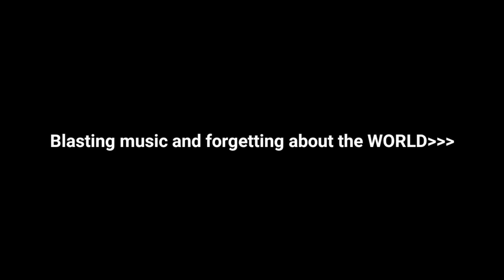Saibo [ Slowed+Reverb ] - Shreya Ghosal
Saibo [ Slowed+Reverb ] - Shreya Ghosal, Tochi Raina

 Song credits ⭐

Song: Saibo
Movie: Shor In Th City
Singer(s): Shreya Ghosal, Tochi Raina
Cast: Tusshar kapoor, Radhika Apte
Label(©): SonyMusicEntertainmentIndaPvtLtd.